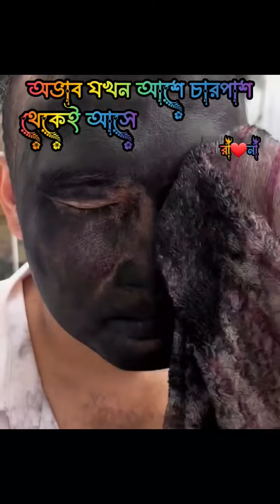जब शनि की साढ़ेसाती और शनि की दशा चलती हो और हमारे पुण्य कर्म कम पड़ जाते है तब ऐसा ही होता है।*😂😛😛